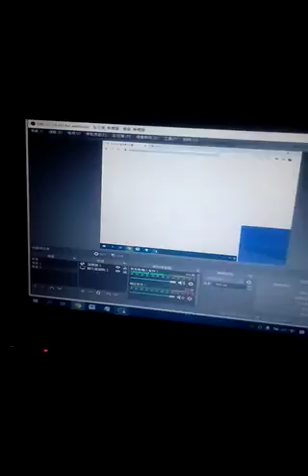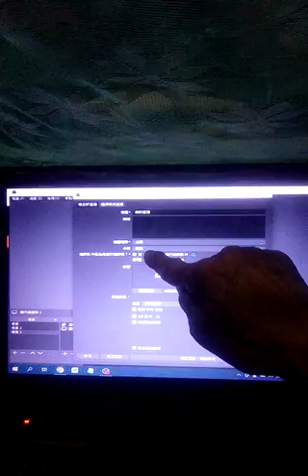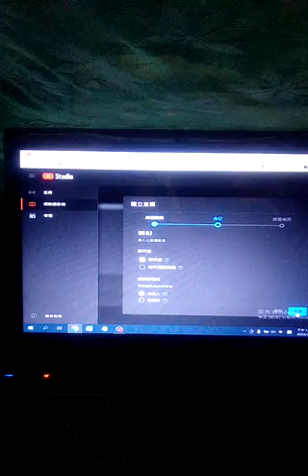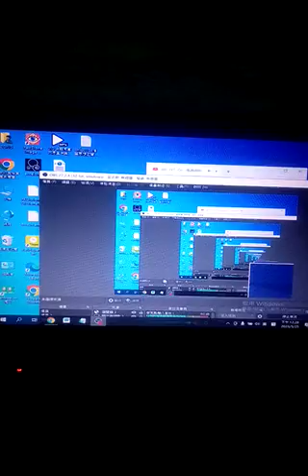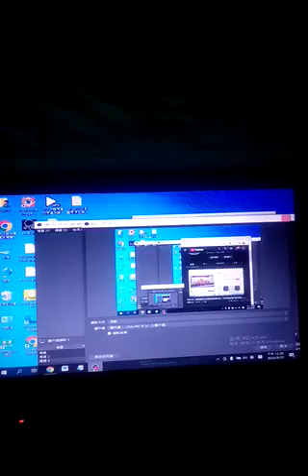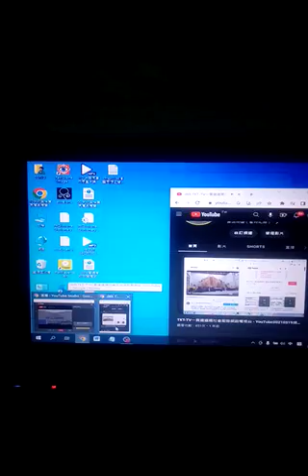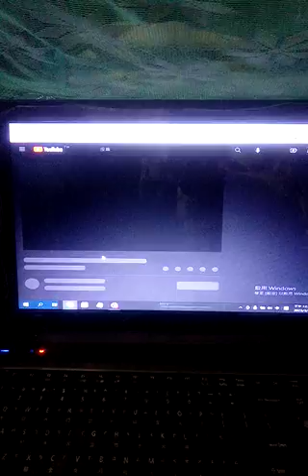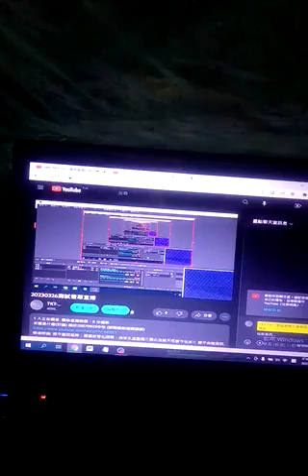VID_20230325#OBS studio#螢幕直播研究 _123802